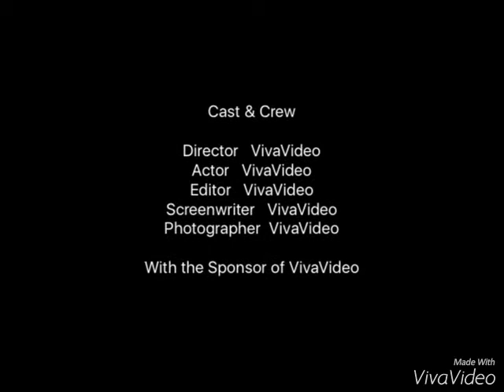Speech from the heart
Flüchtlingen Frauen treffen deutschen Frauen, First meeting